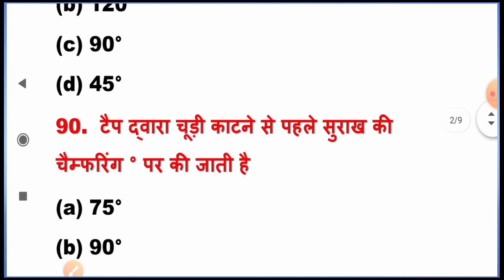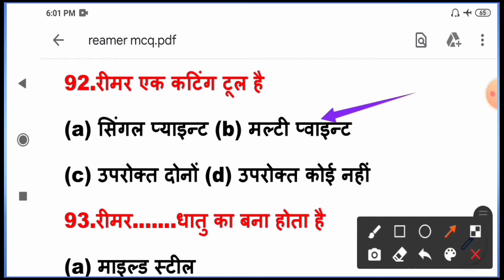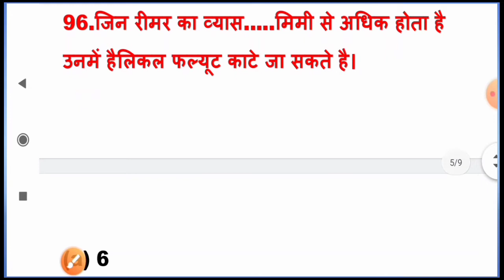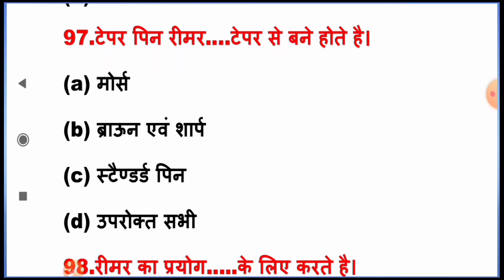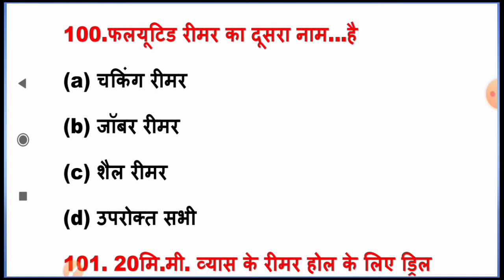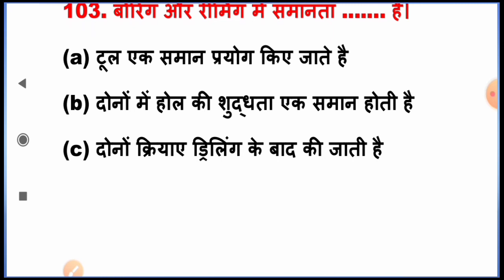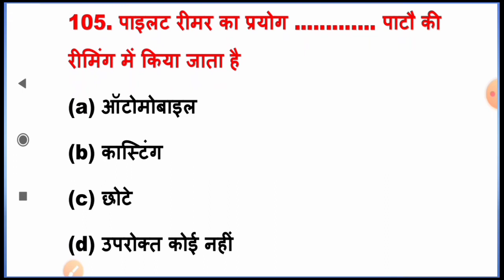Reamer important questions | रीमर के अति महत्वपूर्ण प्रश्न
Hi
I am Amardeep Chourasiya. Welcome to our youtube family ITI MECHANICAL GURU.

is video me Reamer ke most important questions ko bataya gaya h jo previous year me exams me aaye hai..or jo competitive exam ke liye bahut important hai.

प्रस्तुत वीडियो में रीमर के महत्वपूर्ण क्वेश्चन के बारे में बताया गया है जो पिछली परीक्षाओं में बार-बार पूछे गए हैं और परीक्षा की दृष्टि से काफी महत्वपूर्ण हैं प्रतियोगी परीक्षाओं में भी यह प्रश्न पूछे गए हैं

तो वीडियो को अंत तक देखें और यदि आपको वीडियो अच्छी लगे तो लाइक कीजिए अपने दोस्तों को शेयर कीजिए और यदि आप चैनल पर नए हैं तो चैनल को सब्सक्राइब करना ना भूले धन्यवाद